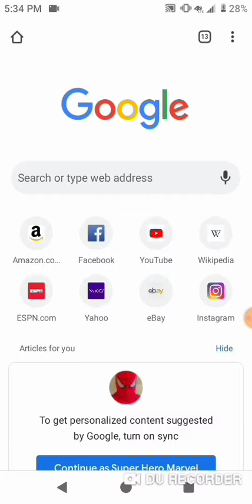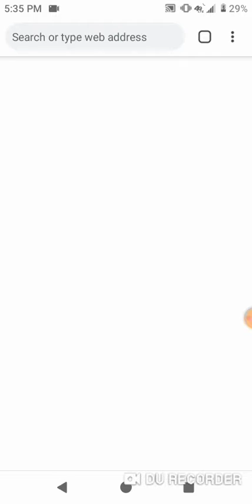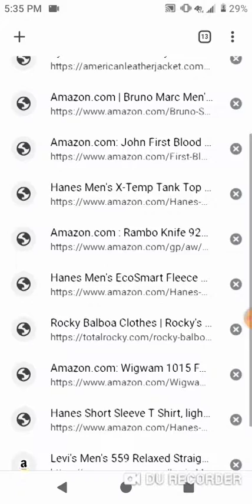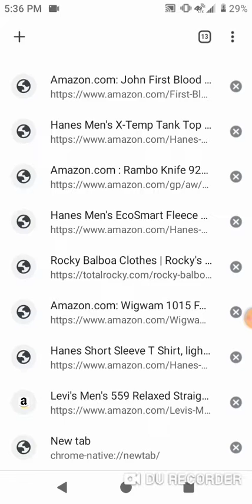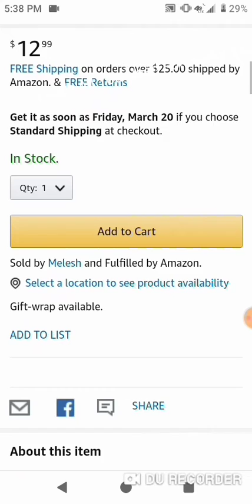How To Look Like Rocky Balboa In 1976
This is all the items you need to buy to look like Rocky Balboa in Rocky 1 when he's walking around the streets of Philly